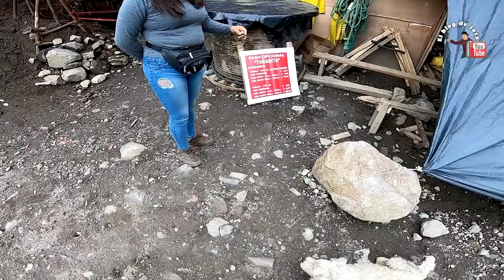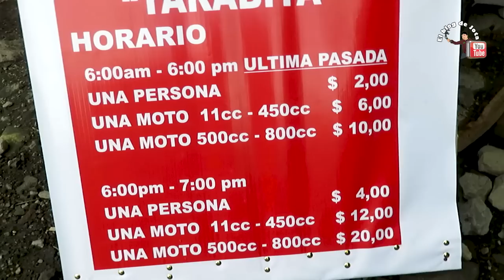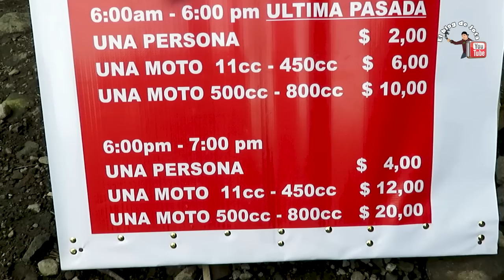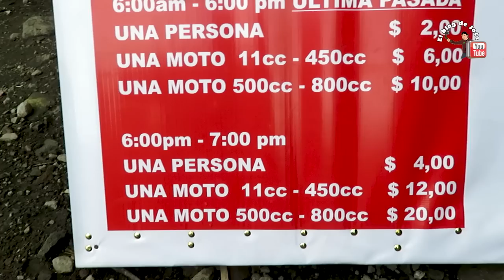🏍 ¡Aventura en Moto: Cruzando el Oriente por Tarabita! 🌍✨.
VIAJÉ AL ORIENTE CRUZANDO MI MOTO EN TARABITA | AÚN NO HAY PASO PARA VEHÍCULOS.

Que tal amigos les cuento que me toco viajar al Oriente a Lago Agrio quise irme en moto ya que para la vía Baeza el Reventador no hay paso aún para vehículos, solo están pasando las motos en Tarabita y la experiencia fue única espero que este vídeo les haya agradado estuvo genial..